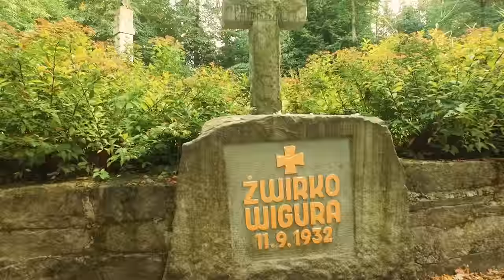Dom Polski Żwirki i Wigury w Cierlicku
dron: dji phantom 3 advanced
dron operator: Marek David (marekdavid.cz)